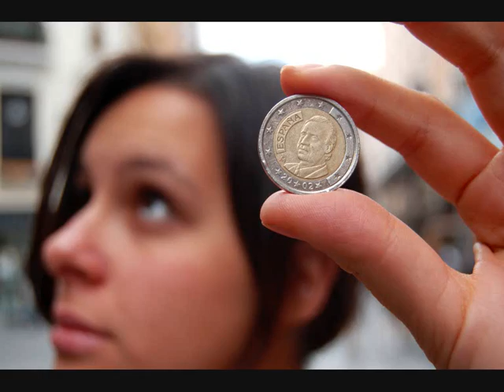Beautiful world we live in.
Proyecto audiovisual realizado por Santiago Miranda Arcos para la clase de fundamentos de fotografia y estilo. Grabado en Callao, Madrid. Diez millones de cubos de gracias a Barbara Niño y a Pomplamoose por su excelente cover de la cancion de Angry Birds, mirad su canal: